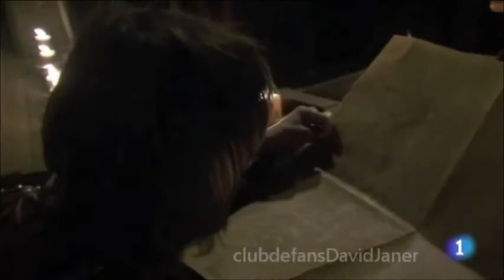David Janer gran luchador, que luchado por llegar ser gran actor ---